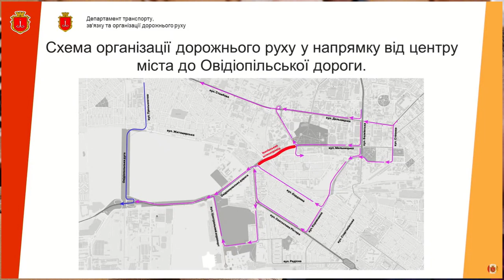Как объехать Ивановский путепровод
Коментар в.о. директора Департаменту транспорту, зв'язку та організації дорожнього руху Артема Сидоренко